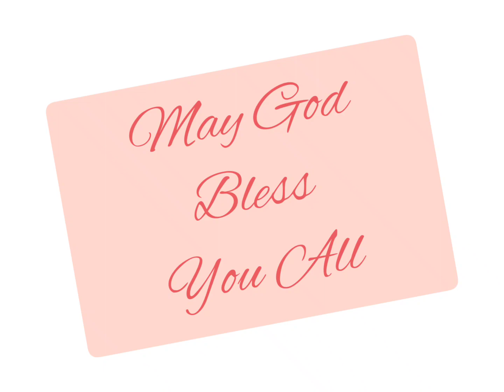यहेजकेल 6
Ezekiel 6 read in Hindi. Listen and be blessed.
URL: InShot